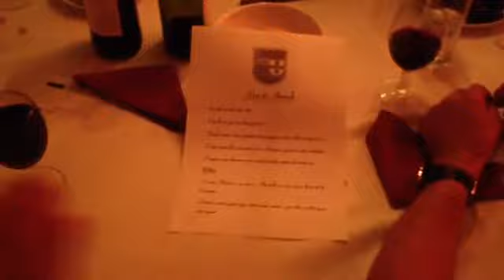Hino da Amicale Portugaise de Clervaux